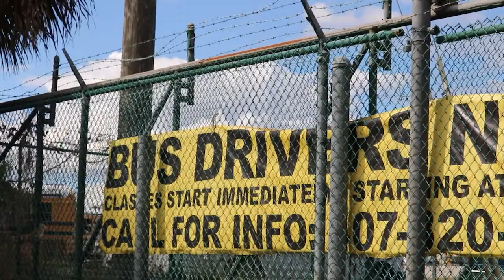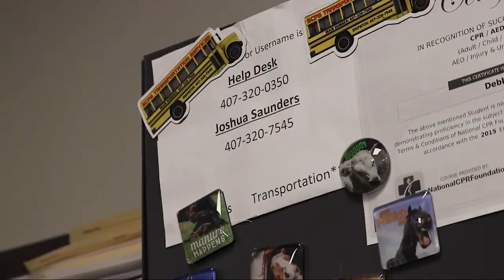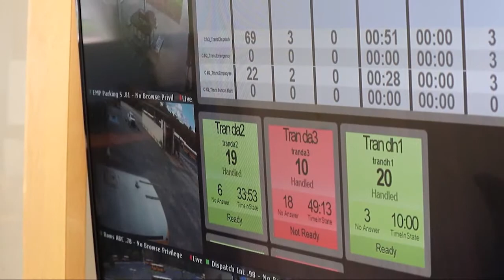October 21, 2021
WROR-TV Daily Broadcast